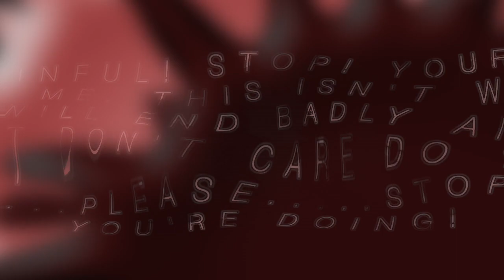Fearless AMV (Vent)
(Epilepsy Warning: Flashing Lights)
"Fearless..." More like "Fearful."

The rig is old. The animations are stunted. The desire was there, but the inspiration's faded.

Not much to say... other than I'm exhausted. I have no idea what this is, or what anything is for that matter. Sure, there'll be another side (the upside), but until you get there the dark road is still dark. My eyes are open, but they don't see anymore. My legs are working, but they can't take me where I need to go. My brain is firing, but every connection is frayed. And, there is no one to either deny nor confirm that, anymore.
I went back to a place that used to be safe. But they've made it unrecognizable. It's a sad shell of what it used to be. The place I was told "you can always come back too", is now gone. So where is there? The right answer is, nowhere. There is nowhere anymore.

Songs:
Ending: That Night In Your Car by Spazz Cardigan

This Sunday is the last Sunday like this. The circle has almost come all the way back around. Funny how quickly it seems to loop. Now it's painful but I don't really mind.